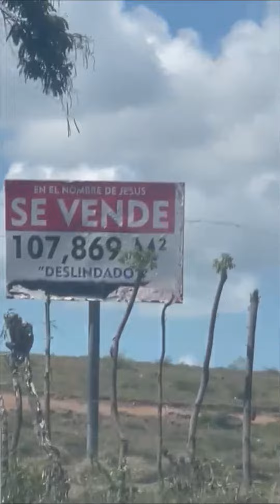Land 4sale in puerto plata